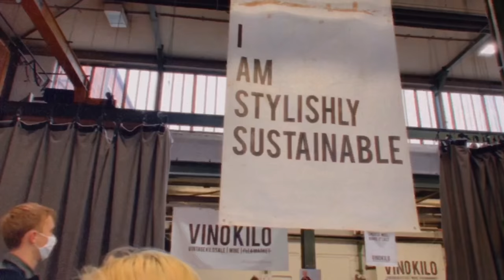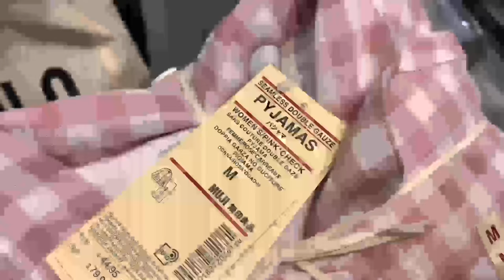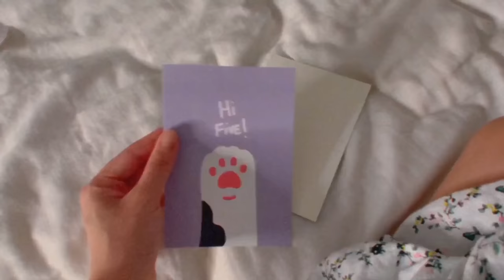ĐI CHỢ ĐỒ CŨ | MUA ĐỒ TRANG TRÍ NHÀ MỚI | HANGING OUT WITH ME IN FRANKFURT | my20s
Xin chào! Mình là Thạch Trang 👧🏼
Cuối tuần này mình đi chợ đồ cũ lựa quần áo mùa đông và mua sắm 1 vài món đồ trang trí cho nhà mới. Mong là mn sẽ thích và cảm thấy thoải mái thư giãn khi xem video này ☺️💞 Chúc cuối tuần vui vẻ nhaaa ✨

Những đồ mình dùng trong video mà có thể bạn sẽ hỏi 🤔

• PR-Mailbox: 3. floor, 148 Nguyen Chi Thanh street, Lang Ha ward, Dong Da district, Hanoi, Vietnam
Ms DUNG - 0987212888 (bạn muốn gửi đồ cho mình thì gửi tới địa chỉ này nha)💕